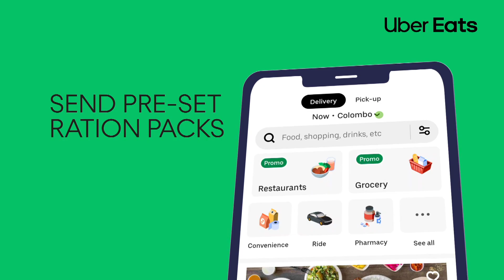Danuට කියන්න! | සචිනි අයේන්ද්‍රා (Danuta Kiyanna | Sachini Ayendra) Trailer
සචිනි කසාද බදින්න කැමති දේශපාලනඥයා...
රසිකයෙක්ට සචිනි කැමැත්තෙන් දුන්න දේ...

සැප්තැම්බර්  30 ප.ව 4.30 ට බලාපොරොත්තු වන්න.
30th September at 4.30PM

Location Partner:  Galle Face Hotel
Wardrobe Partner: LOVI Ceylon
Hair and makeup Partner - Salon PR
Photography: @graphsbyuvinn (Uvin Chandula)